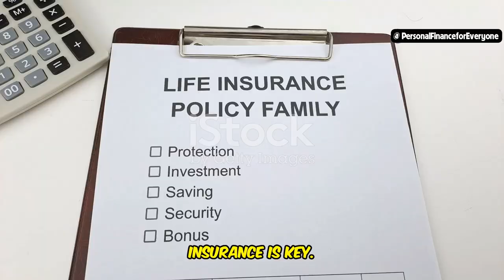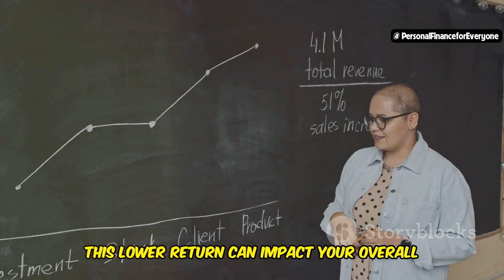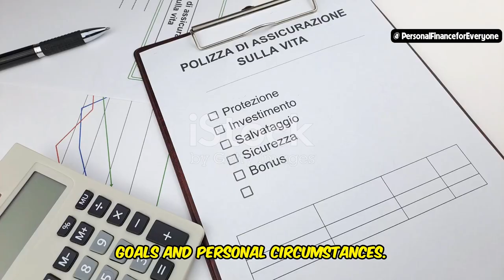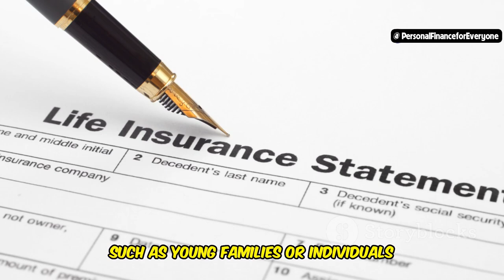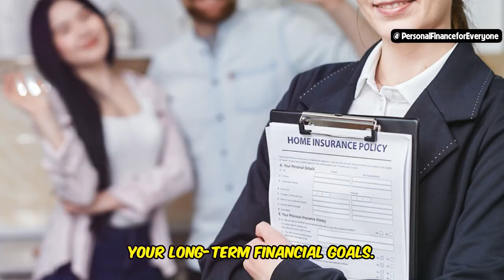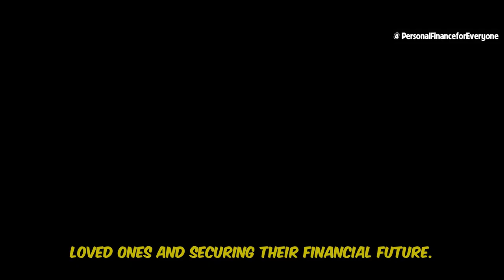Is insurance a good investment ?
Are you wondering "Is life insurance a good investment?" or considering whether whole life insurance could be the right move for your financial future? In this video, we’ll break down the pros and cons of life insurance as an investment, including how you can use whole life insurance and term life insurance to secure your financial goals. Many people ask, "Is whole life insurance a good investment?", especially when planning for retirement. We’ll explain how whole life insurance as an investment works, and if it truly offers benefits beyond just providing coverage. You’ll also learn about the potential pitfalls and whether life insurance investment strategies are right for you. By the end of this video, you’ll know how to use life insurance as an investment and whether it’s a good investment for your long-term plans. Don’t miss out on this informative breakdown of life insurance!

OUTLINE:
00:00:00 Investment or Not?
00:00:29 Term vs. Whole Life Insurance
00:00:55 The Allure of Whole Life Insurance as an Investment
00:01:24 The Case for Life Insurance as an Investment
00:01:52 The Case Against Life Insurance as an Investment
00:04:13 What Financial Gurus Say
00:04:42 Pure Protection for Your Loved Ones
00:05:09 Potential Pitfalls to Consider
00:05:38 Making the Right Choice for Your Financial Future
00:07:21 A Personalized Approach
00:09:04 Is Life Insurance Right for You?